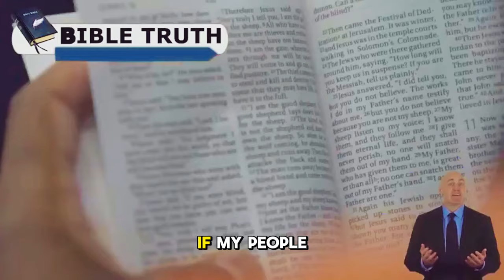First Church TOG Broadcast Under Attack For Truths That Only Pastor Gino Jennings Would Dare Tell